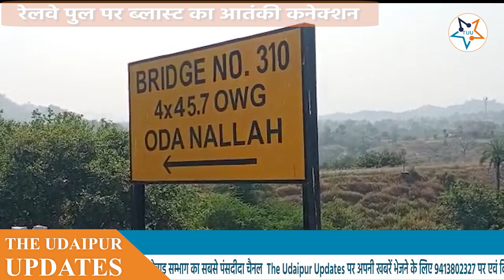Udaipur में SOG के एडीजी ने हमले को लेकर ये कहा | Byke गैंग पर क्या तलाश रही है पुलिस | Udaipur News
The Udaipur Updates Channel is the best, fastest and most reliable channel in Udaipur. The Udaipur Updates shows the people of Udaipur what they want to see. The Udaipur Updates is a great platform for local news and information. The team of Udaipur Updates leaves its mark in the entire Udaipur division due to its combativeness and hard work. The Udaipur Updates brings you the best of Udaipur division news with Mewar's cuisine, culture and traditions.

Instragram : @theudaipurupdates